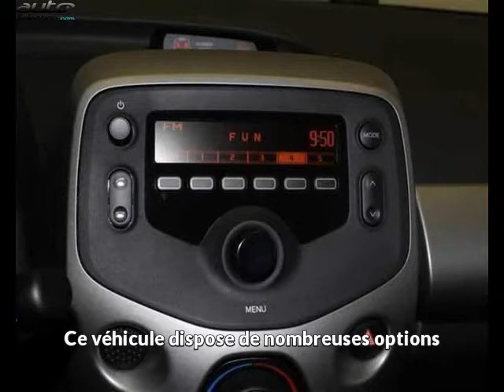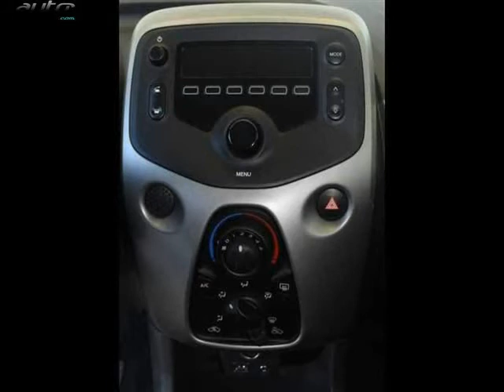Toyota aygo occasion visible à Montauban présentée par Toyota montauban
Cette Toyota aygo occasion disponible à Montauban dans le 82 est mise en vente par Toyota montauban - 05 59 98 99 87 - tous les détails sont